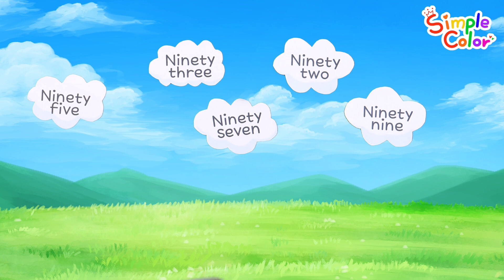100 तक गिनती करें | 96 से 100 तक की संख्याएँ सीखें | संख्याओं को इंद्रधनुष के रंगों से रंगें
नमस्कार दोस्तों!
आज सीखें 96 से 100 तक की संख्याएँ।
संख्याओं को एक-एक करके पढ़ें और उन्हें उनके स्थान पर रखें।
ब्लॉकों से संख्याएँ बनाएँ और सही संख्या का नाम ढूँढ़ें।
संख्याओं को इंद्रधनुषी रंगों में रंगें और संख्याओं को उनके लिखे जाने के क्रम में लिखें।
एक-एक करके कारों की गिनती करके गिनती करना सीखें।

यह एक शैक्षिक वीडियो है जो बच्चों को आसान और मजेदार तरीके से विभिन्न तरीकों से संख्याएँ सीखने की अनुमति देता है।
आप नीचे दिए गए लिंक पर क्लिक कर सकते हैं या समुदाय से कार्यपुस्तिका डाउनलोड कर सकते हैं।
हमें उम्मीद है कि इससे आपको अपने बच्चों को शिक्षित करने में मदद मिलेगी।

सदस्यता लेकर और सूचनाएं सेट करके नए वीडियो खोजें।
'लाइक' वीडियो निर्माण ^0^ में एक बड़ी मदद है

🍀 निःशुल्क वर्कशीट का प्रिंट आउट लें और सीखने के लिए उनका उपयोग करें